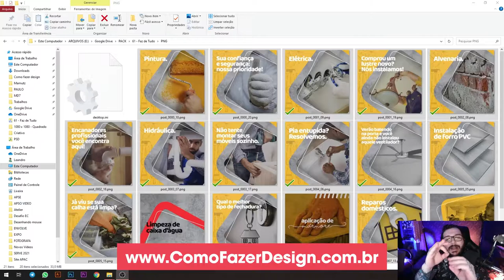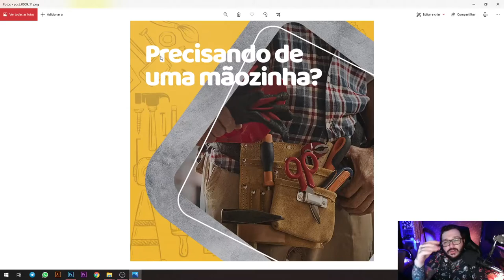PACK DESIGNER - MARIDO DE ALUGUEL GRATUITO | Artes Social Media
Deixa o LIKEEEEEE AQUIII EIN
1 DOWNLOAD POR 1 LIKE PLSSSSSSS

Fala galera, Leandro Franco @comofazerdesign aqui falando mais uma vez! Atendendo solicitações de vocês queridos amigos, estou aqui nesse vídeo tentanto te ajudar :)O MELHOR CURSO DE DESIGN PARA QUEM TÁ COMEÇANDO É ESSE AQUI
É VERDADE ESSE BILHETE EIN!

Deixando bem claro que a produção dessas artes de social media, não são de minha autoria, eu apenas uni todas elas e estou disponibilizando para download.

Espero que todos esses arquivos ajudem a todos os designers.